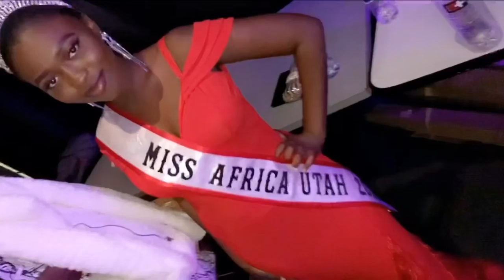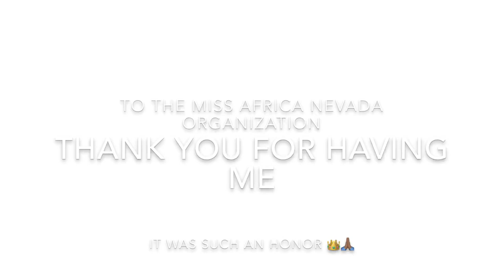VLOG: MISS AFRICA NEVADA 2020 EVENING GOWN COMPETITION/CROWNING MOMENT BY MISS UNIVERSE GABON 2015